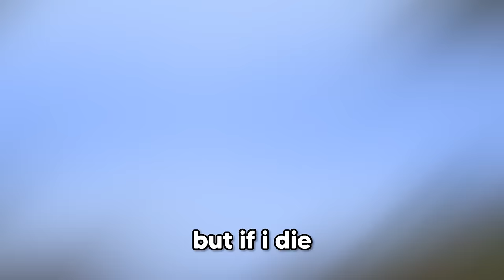Minecraft Manhunt, But You Can Combine Items...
Minecraft Manhunt, But You Can Combine Any Item (Speedrunner VS Hunter Challenge)

Today, I tried to beat Minecraft whilst my friend Billy tried to hunt me down. However, I secretly added a mod that allowed me to combine any item in the game! Do I manage to win and beat this Minecraft manhunt challenge by combining every item? This Minecraft manhunt challenge was really funny and hilarious!

If this video gets 5000 likes, I'll sell more merch!

Edited by SethBoyerD

Not Minecraft, But Water Rises or Minecraft, But Lava Rises, or Surviving 100 Days In Minecraft, or any other but challenge like that. This is a speed run / speed runner of Minecraft against a killer / assassin